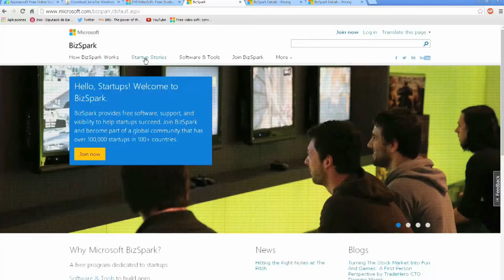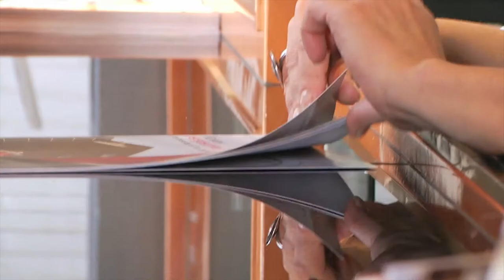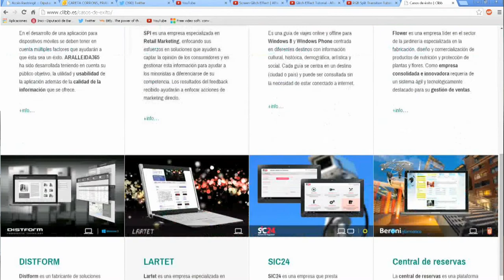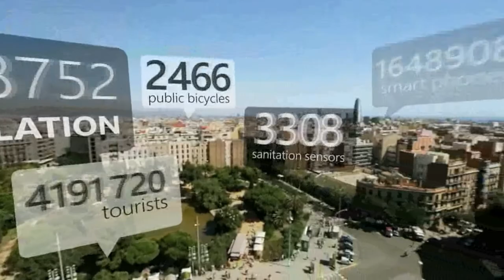Donant suport a l'emprenedoria tecnològica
Microsoft Ibèrica i la Diputació de Barcelona han arribat a un acord perquè les startups de la demarcació puguin beneficiar-se del programa per a emprenedors Bizspark.